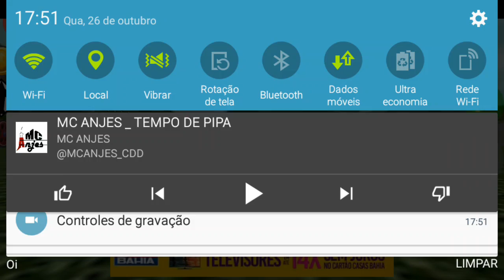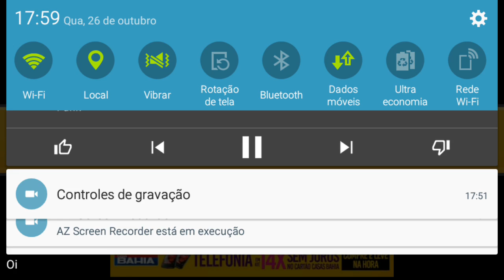Mais uma gameplay de cs pipas